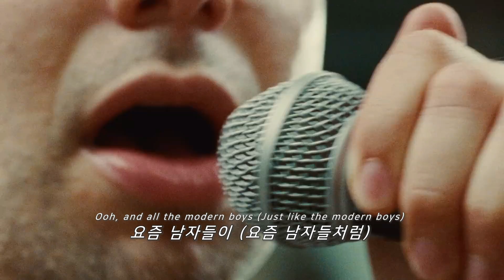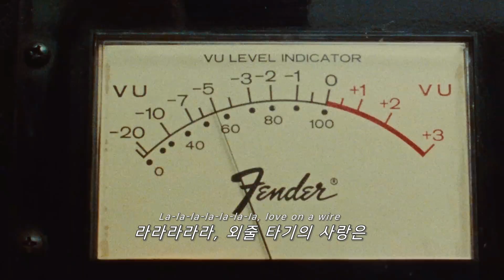🌌처음부터 끝까지 하이라이트인 노래🌌: Bleachers - Modern Girl (2023) [가사해석/번역/자막]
Bleachers 의 노래를 더 듣고 싶다면?

*댓글에 가사 해석란 있습니다!*

80년대 향수를 내는 인디 팝 밴드, Bleachers입니다. We Were Young으로 유명한 Fun.의 밴드 멤버이자 테일러 스위프트, 라나 델 레이 등 유명 가수들의 프로듀싱을 맡았던 것으로 유명한 Jack Antonoff(리드보컬 및 프로듀서)를 주축으로 Zem Audu(키보드, 색소폰), Mikey Freedom Hart(기타, 키보드, 신시사이저, 베이스), Sean Hutchinson(드럼, 신시사이저, 베이스), Mike Riddleberger(드럼, 샘플링 패드), Evan Smith (키보드, 신시사이저, 색소폰), Jon Shiffman (드럼, 샘플링 패드)로 이루어져 있어요.

2014년 [Strange Desire] 앨범을 통해 데뷔한 이들은 80년대 느낌의 세련되고 중독성 강한 노래를 현재까지 발매하고 있어요.

Modern Girl은 네 번째 앨범의 수록곡으로, Jack이 자신의 밴드 멤버들을 신나는 멜로디로 소개하는 내용을 담고 있어요. 신나면서 중독성 강한 곡입니다.